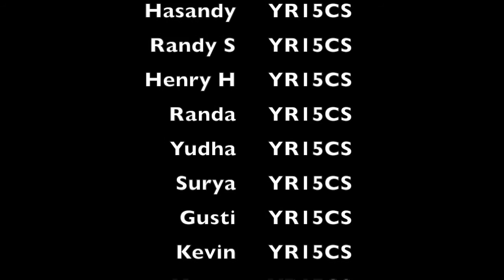Nutup Jalan, Touring Rame2 ke Pekanbaru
terimakasih kepada rekan-rekan dr YR15CP untuk acara Anniversary 1st, semoga bisa menjadi semakin solid dan lebih kompak lagi